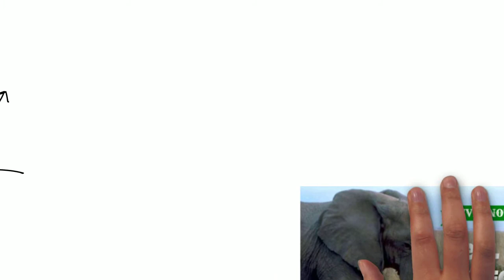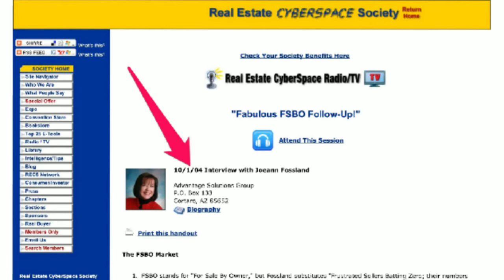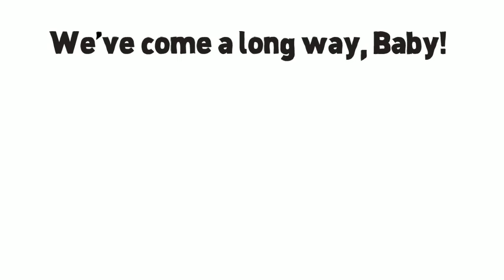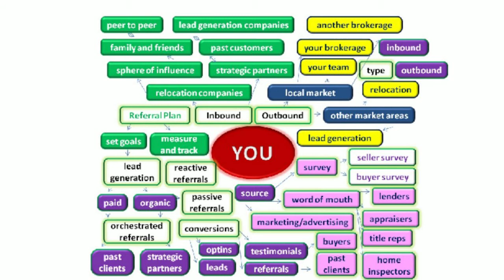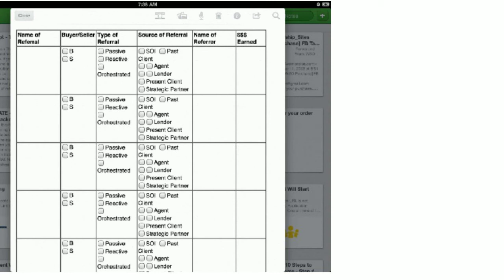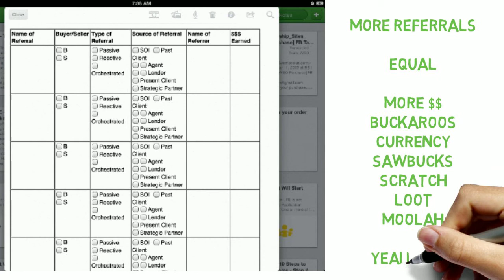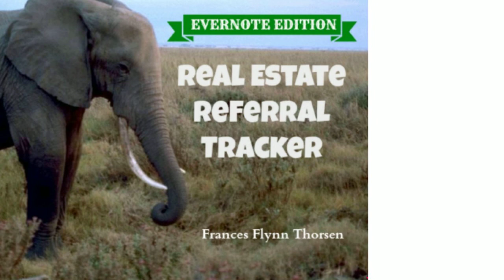Free Real Estate Referral Tracker Template - Evernote Edition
Frances Flynn Thorsen created a Real Estate Referral Tracker Template for use with Evernote. Thorsen is the author of "Real Estate Referral Manifesto - Secrets About Referrals Lead Generation Companies Don't Want You To Know," and creator of the 30 Day Real Estate Referral Challenge.